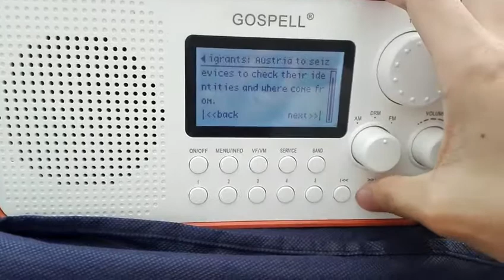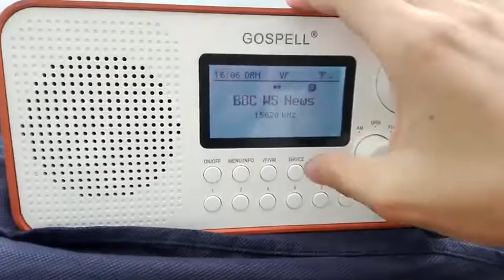DRM shortwave (Digital Radio Mondiale) receive by my Gospell GR-216